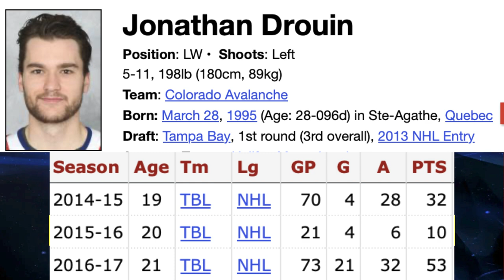MONTREAL CANADIENS: JONATHAN DROUIN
IN EPISODE 345 OF HABS DAILY NEWS, COACH FRENCHY COMMENTS ON THE MONTREAL CANADIENS JONATHAN DROUIN DEPARTURE FOR THE COLORADO AVALANCHES.

COACH TALKS ABOUT THE JOURNEY OF DROUIN WITH THE HABS DURING HIS 6 YEARS WITH THE TEAM.

WE THANKS OUR MEMBERS FOR THEIR SUPPORT:

JOSE DUARTE
GARY COURNOYER
DAVID HUNTE
DANY GRENIER
MATTHEW SLATER
GAME WINNING  GOAL HOCKEY
ALEXANDRE MEILLEUR
LUCIANO GRAZIANO
DANNY TABERNAK
ROGER HABS #1
ROSS STUBBINGTON
STELLA K
STEVE G
SASCHA SCHRADER
ROGER DELANEY
DIXON AUTOMOBILE GROUP
KIMBERLY ENA
POKER MIND REDGY VLOG
JOSEPH LANHAM
ENORTAP
NHL HOCKEY NEWS REPORT
GATORS-ROCK TIM-T
KERRY WILLETT
SJOERD WYNSTOK
BLACK HAWKS 97
JOHN LOWERY
HACHIG RUDOLPH ALYANAKIAN
JOHN DIDIER
AYESLTKEV YT
DUMBY 88

Anaheim Ducks
Arizona Coyotes
Boston Bruins
Buffalo Sabres
Calgary Flames
Carolina Hurricanes
Chicago Blackhawks
Colorado Avalanche
Columbus Blue Jackets
Dallas Stars
Detroit Red Wings
Edmonton Oilers
Florida Panthers
Los Angeles Kings
Minnesota Wild
Montreal Canadiens
Nashville Predators
Ottawa Senators
Philadelphia Flyers
Pittsburgh Penguins
San Jose Sharks
Seattle Kraken
Vancouver Canucks
Vegas Golden Knights
Washington Capitals
Winnipeg Jets

Pierre Deschesnes
Tweeter: @coachfrenchy10x
You Tube Channel: